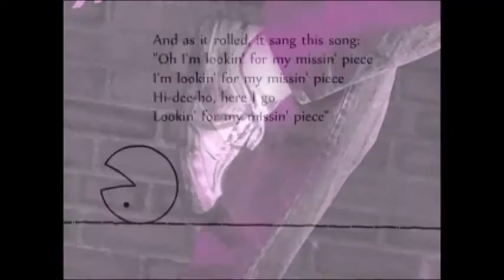Episode 213- "Lab Rats" by G.M. Molnar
Panel: Ari, Sara, Kim, Josh
Discussion Starter: Josh
Genre: Short Story